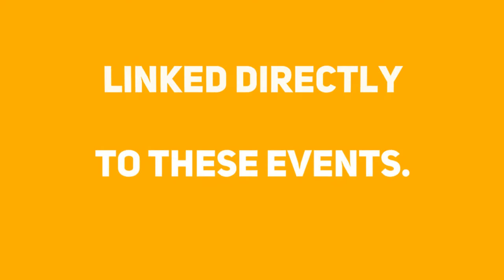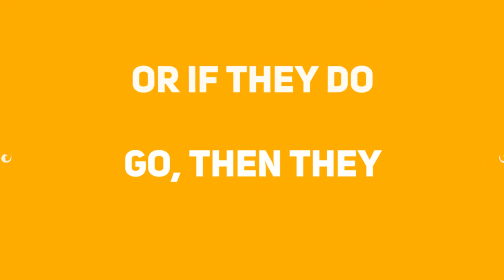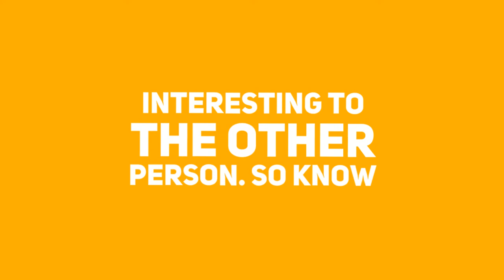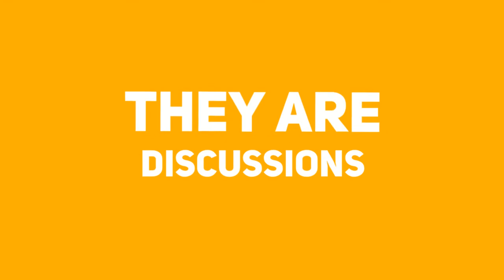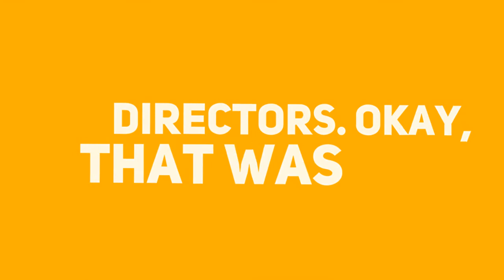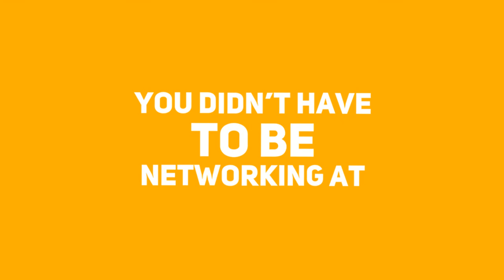8 Networking Tips for Audiobook Events for Introverts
Nervous about networking at an upcoming audiobook event? Have no fear, audiobook narrator Jeffrey Kafer is here with some great tips about how to put yourself out there.